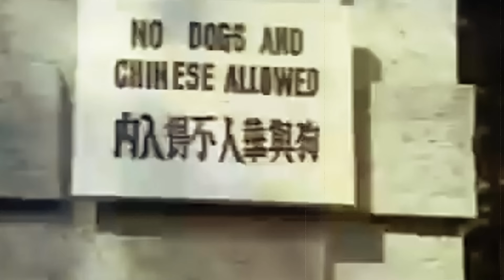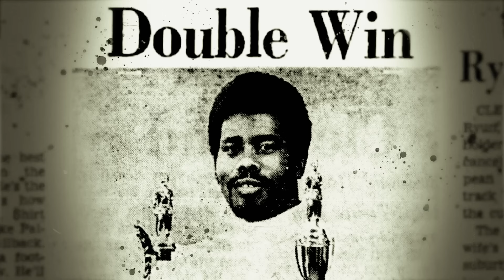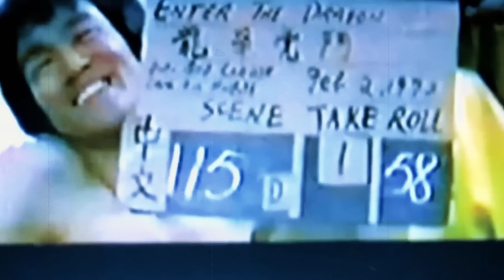If These Bruce Lee Fights Were Not Recorded, No One Would Believe It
If These Bruce Lee Fights Were Not Recorded, Nobody Would Believe It

Bruce Lee is a name that almost everyone knows, changing the game in martial arts movies, right? Now, get this: some of Bruce Lee’s real-life fights were so out there, so mind-blowing, that if there wasn't actual footage of them, you’d probably think they were just made-up tales. Let’s dive into some of Bruce Lee’s epic showdowns that were so wild.